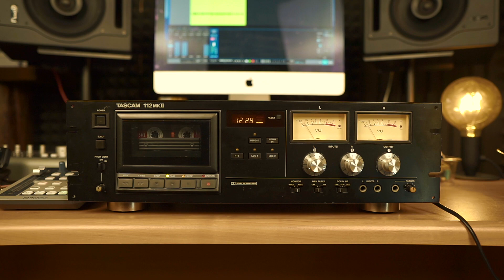Tascam 112 MK II - Tape Cassette Deck - Demo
Music is recorded on Tascam 112 mk II from iPhone (iTunes) only for first test.
Tape is Type I (Normal)

00:00 - First Aid Kit - Palomino
03:18 - Bruce Springsteen - Ghosts
09:10 - Cissy Houston - Think it Over